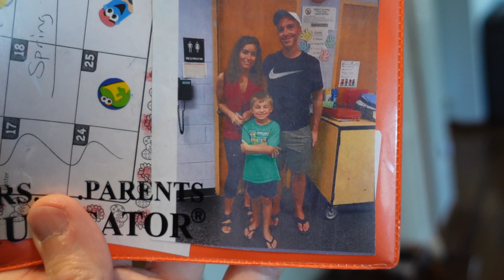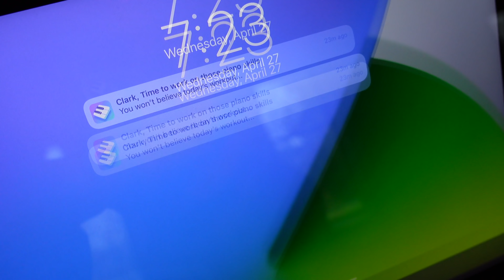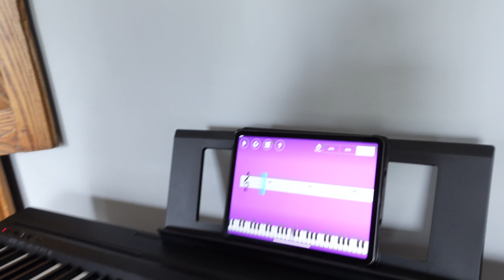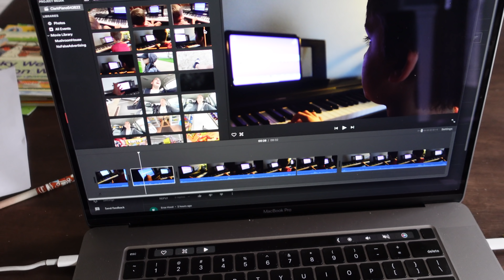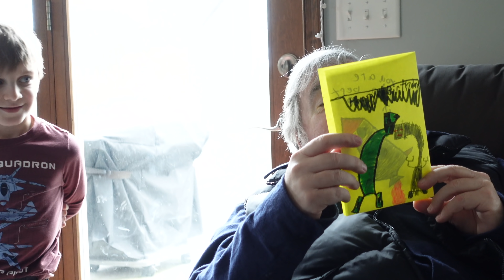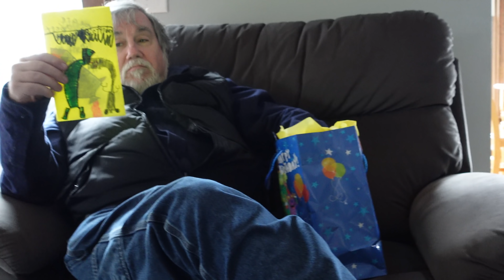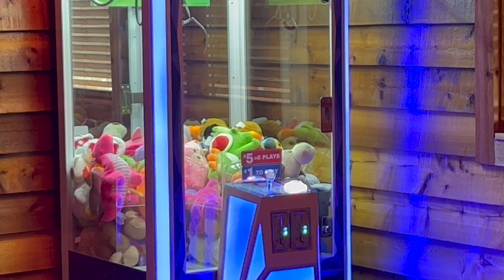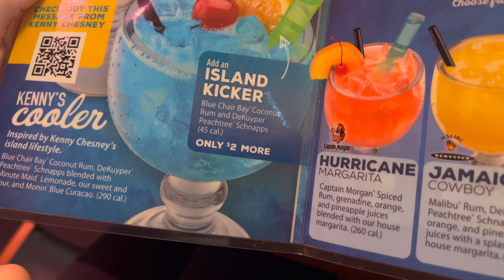Things Aren't Good Right Now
We celebrate Pappy's birthday and I discuss the current auto market.

Enjoy our channel and want to support us for free?